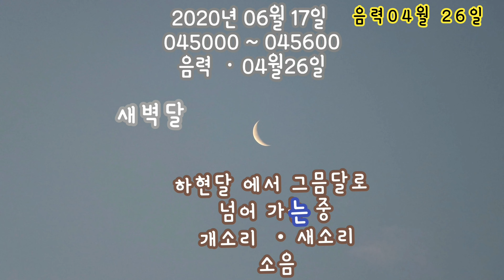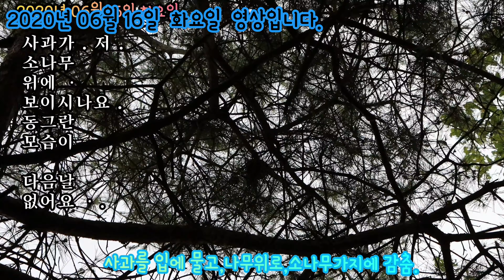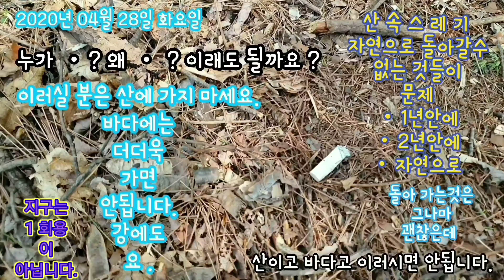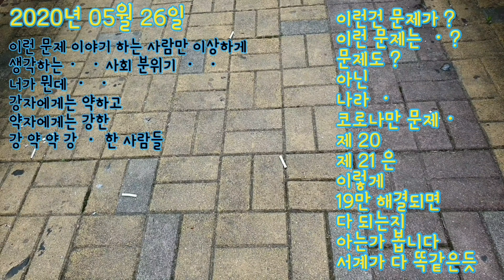20년 06월17일 일출영상 17일 영상ᆞ음악 ㆍ넣고 자막 넣어서 올려요.이전 영상 추가 + 2개 자연환경이 .인간.사람들때문에. 99.9 % 그 상황 그대로 담은 영상임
2020년 06월17일 일출영상 ㆍ
그리고  마지막에 이전영상 + 2개
2020년 06월17일 음악 없는 영상 ㆍ
음악 ㆍ넣고 편집 자막 넣어 다시 올려요

ᆞ인간ᆞ사람 ᆞ자연 ᆞ환경ᆞ
ᆞ인간ᆞ사람 때문에
ᆞ자연 ᆞ환경ᆞ이ᆞ점점 악화되는 듯합니다,
ㆍ사람들이 ㆍ인간들이
ᆞ더 ᆞ 좋아지라고 뭔가는
ᆞ하는것 같기는 한데,.
ᆞ점 점 점 점 더 더 더 더
ᆞ 그 ᆞ
ᆞ 반대로 가는듯합니다.

먹을것 준것은 연출입니다.

99.9% 사실 그대로  영상을 담아내려 노력합니다.

99.9 % 그 상황 그대로 찍은 영상입니다.

자연은 ᆞ 인간은ㆍ 환경정책은 .?